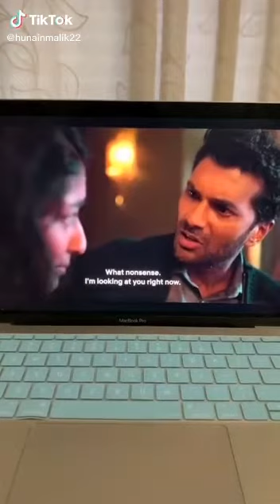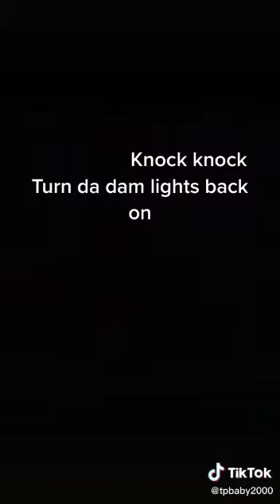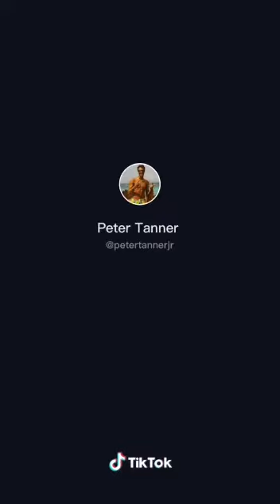TikToks to watch at 2am in the morning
1.@charlie_schneier
2.@hunainmalik22
3.@kalesalad
4.@jinxxd339
5.@kalesalad
6.@txentogi
7.@marithe_guy
8.@itchbay_youyay
9.@tpbaby2000
10.@Tomo_t
11. @kalesalad
12. @petertannerjr
13. @daddydells
14. @petertannerjr
15. @daniellabellephotography
16. @kalesalad